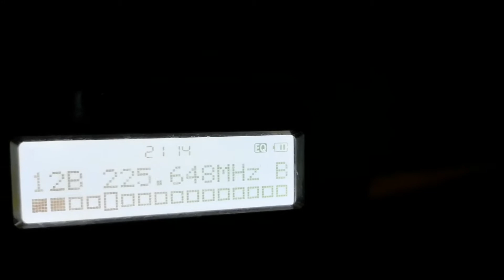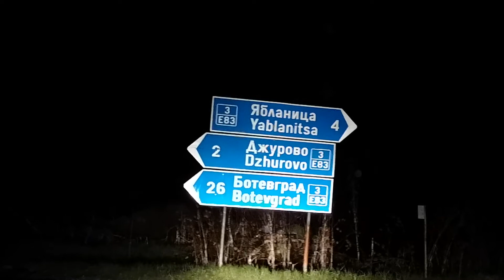ДАБ София в с Голям извор 68 км 413 м н. в.